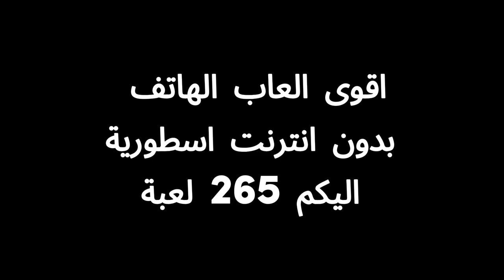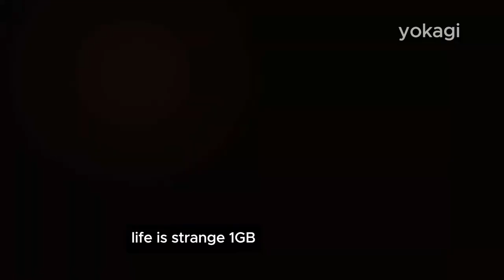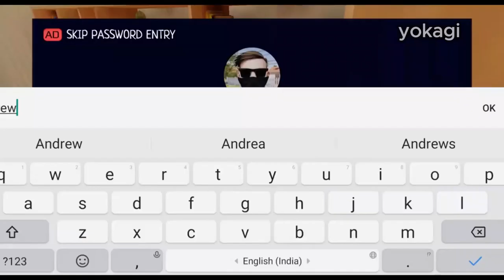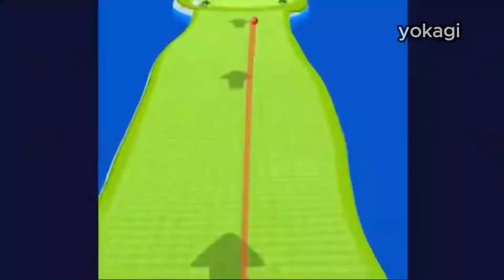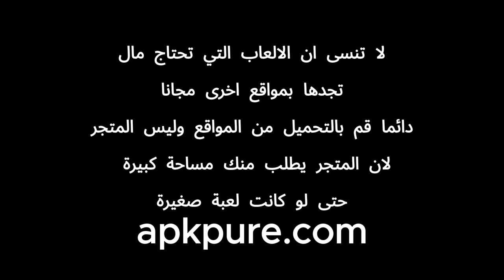افضل 265 لعبة هاتف بدون انترنت اندرويد موبايل🎮 Best Offline Android Games